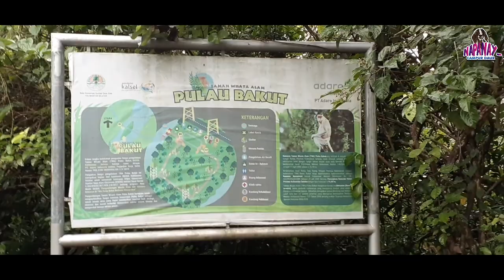BARITO.PULAU BAKUT BEKANTAN WISATA ORANG BANUA